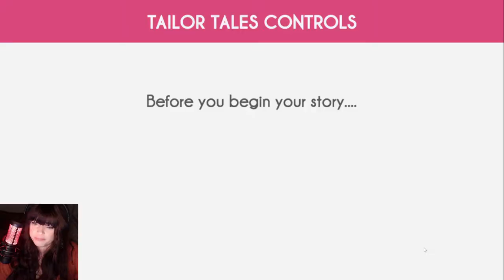Valkii Plays - Tailor Tales [NEIL] [1]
!!WARNING!!
This is a fluffy otome game! It will not be your cup of tea if you're not interested in otome games.

With that warning, here's Neil's route! A prickly, smug hardass.